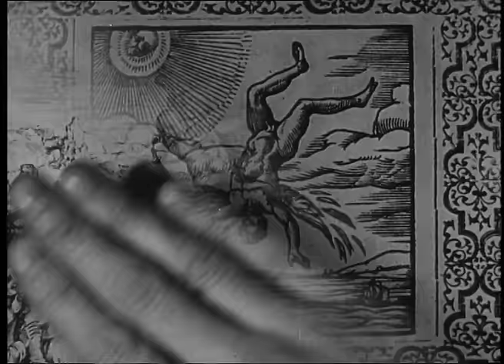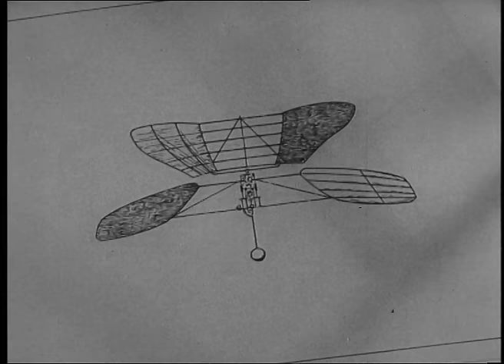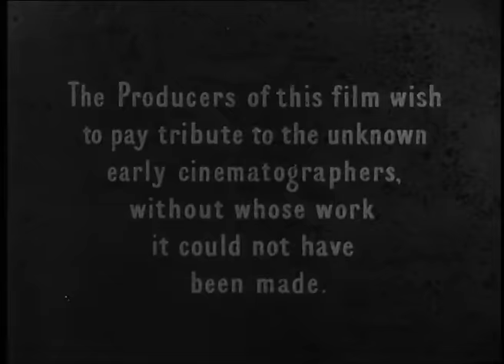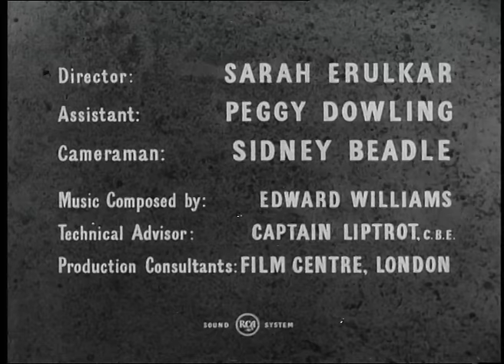History of the Helicopter | Shell Historical Film Archive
Witness the birth of vertical flight in this 1952 documentary.  We delve into the 19th and 20th centuries — a time marked by diligent inventors and their pursuit of aeronautical progress. Rare old film footage, reveals the hard work of early aviation pioneers and their bold experiments and groundbreaking inventions that forever changed the way we see the sky.

Shell’s surprising and captivating Historic Film Archive dates from 1934 and covers a rich mix of topics from technology, science and engineering to craftsmanship, motorsport and travelogue.

The Shell Film Unit, responsible for the content, was a highly celebrated part of Britain’s Documentary Movement.  Key figures from that movement were involved, including:  Jack Beddington, Edgar Anstey, Arthur Elton, John Grierson, Kay Mander, Stuart Legg and Douglas Gordon.

Its films were wide reaching, often screened in cinemas and through the non-theatric film distribution circuit, which brought film to educational establishments and organisations across the UK.  While many films covered technological themes related to Shell’s activities, others were entirely unrelated and served purely to educate the general public.

As Shell innovated in technologies that would provide oil and gas products for the world, the Shell Film Unit also innovated in the technological advancement of film, incorporating graphics and different forms of animation as early as the 1930s.

During WW2 the Shell Film Unit was co-opted into war effort, making films for the Ministry of Information’s film division.  Its prowess in technological documentary suited the MoI’s need for technical training films.

While the name and the medium has changed many times over the years, the documentary tradition lives on at Shell.  Its contemporary film team is part of Shell’s multi-disciplinary in-house agency, Creative Solutions.  It continues making award-winning factual content that informs and educates the public, now usually released on social media platforms.